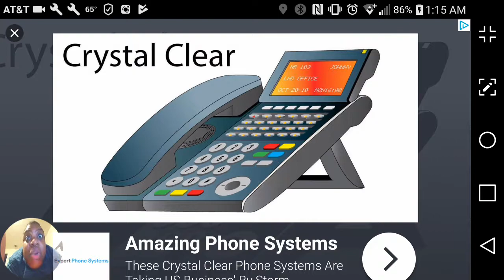NBA JAM by EA Sports | LeBron James Kyrie Irving vs Carmelo Anthony and JR Smith | Cavs vs Knicks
We got some more NBA JAM action for you with LeBron James and Kyrie Irving going against Carmelo Anthony and JR Smith in this Cavs Knicks basketball bash game.